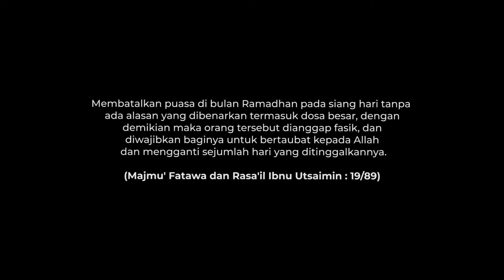BEGADANG VS SAHUR (Short Movie Ramadhan 2022)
Saksikan Lanjutan Film Ramadhannya Aris Setiap Hari!

Penuh Drama, Kocak, Fantasi, Misteri, Edukasi
Film ini persembahan meriahkan Bulan Suci Ramadhan 2022

Program ini disponsori oleh:
Rafa